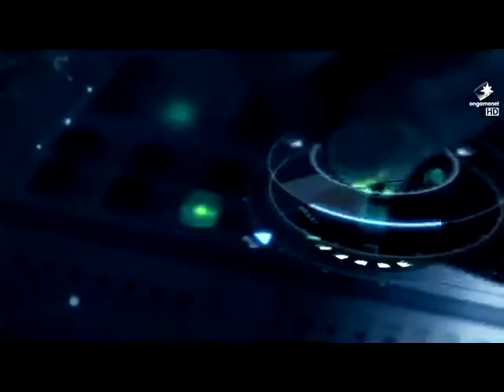[2013.06.02] SK플래닛 스타2 프로리그 12-13 5라운드 5주차 3경기 EG-TL vs SKT 4세트 (돌개바람) 이제동(Zerg) vs 원이삭(Protoss)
SK플래닛 스타2 프로리그 12-13 5라운드 5주차 3경기 EG-TL vs SKT 4세트 (돌개바람) 이제동(Zerg) vs 원이삭(Protoss)